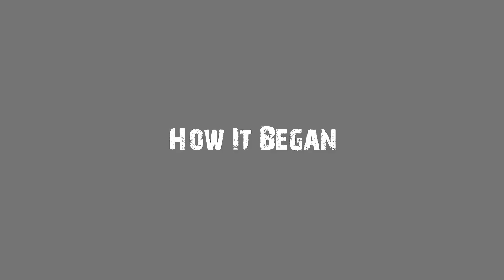DayZ Stream Highlight ~ Bandit Valley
Revenge is sweet...sometimes...;)